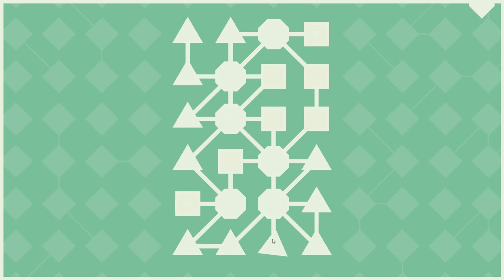LYNE - Set T - PC Walkthrough | No commentary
PC Walkthrough without commentary for the game LYNE, set T.
About the game:

Deceptively simple. Infinitely complex. LYNE is a minimalist puzzle game that will knot your brain as it calms your soul. Connect the shapes. Fill the board. Lose yourself in the interflowing paths of LYNE.